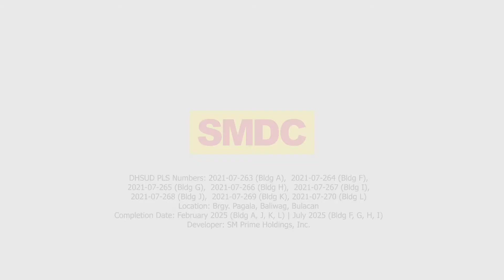JOY RESIDENCES SMDC SM Baliwag Bulacan